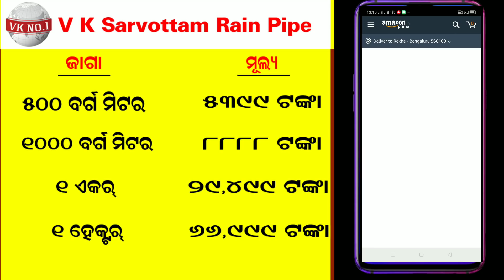smart ଯୁଗରେ smart ପ୍ରଣାଳୀରେ ଜମିରେ ପାଣି ସିଞ୍ଚନ (V K Packwell Rain Pipe Irrigation System). Unboxing.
In this video we have discussed about VK Rain Pipe Irrigation System which is a new technologies pipe for irrigation. VK Rain Pipe irrigation system is a alternative for sprinkler irrigation which sprays same quality of water to crops. It is made by HDPE fabric .
VK Rain Pipe has zig zag & randomly punched holes by laser system which results best water sprouts performance  in this category. No clogging problem arises in this Pipe.
It has more life than any other ordinary rain pipe. VK Rain Pipe is very easy to assemble and reallocate. It helps to reduce consumption of energy and water more than 50 percent.
With the help of appropriate water pressure VK Rain water Pipe can spray up to 10 to 15 feet on both side. To perform best , VK Rain water Pipe required 2 kg. water pressure. It is very durable, easy to carry around and flexible product for farmers of odisha.

eFarming App ବିଷୟରେ ଜାଣିବା ପାଇଁ ତଳେ ଦିଆ ଯାଇଥିବା ଲିଙ୍କକୁ କ୍ଲିକ କରି ଭିଡିଓ ଟି ଦେଖନ୍ତୁ:-

App ଟି install କରିବା ପାଇଁ ତଳେ ଦିଆ ଯାଇଥିବା ଲିଙ୍କକୁ କ୍ଲିକ କରନ୍ତୁ:-

. ଧନ୍ୟବାଦ .